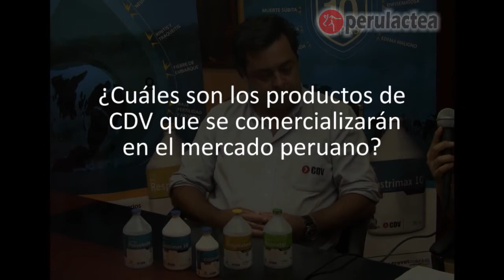Dr. Fernando Calvete, Gerente de Ventas del Centro Diagnóstico Veterinario (CDV), en Agrovet Market